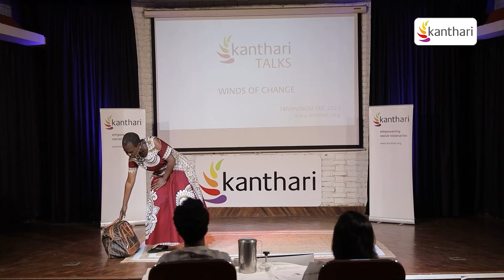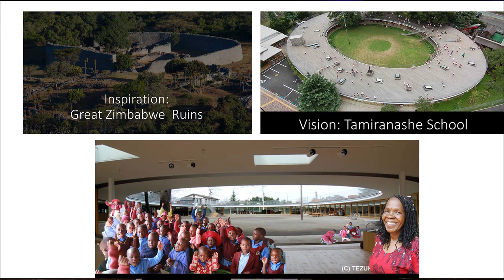Tamiranashe | kanthari TALKS 2022 | Nancy Mbaura Norton - Zimbabwe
Nancy Mbaura Norton - Zimbabwe
Quality Education for marginalized children

Being kicked out of her abusive marriage led Nancy to odd jobs to help her children go to school. Through this path, she noticed that there are many single mothers, who, like her, have given up on the belief that quality education for their children is at all possible. Therefore, Nancy started Tamiranashe Trust which provides scholarships and education for underprivileged children. Also, she empowers women, especially single mothers through adult literacy and a driving school. This helps them to improve their livelihood and standard of living.

Do you, like Nancy, want to start your own impact making organization? Then keep on reading: kanthari provides a 12-month scholarship-based training, equipping social change makers/entrepreneurs with tools required to start their own organizations creating a positive impact in their communities.

The kanthari campus is located in Kerala and the next course starts in April. .Thank you for sharing this video and this link.